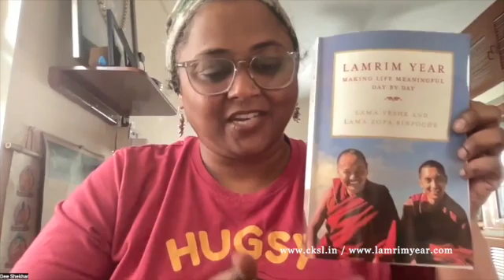Lamrim Year - Making Life Meaningful Day by Day - Day 12